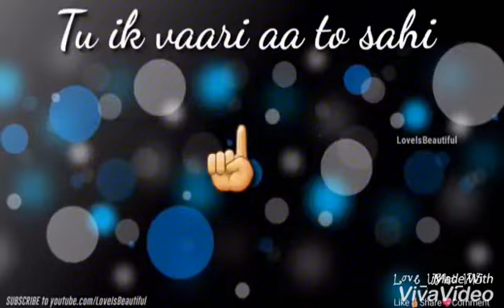Dil diya h ja vi tuje dungi 😘😘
All in one Whatsaap status video
I'm on Instagram as @love_light1715. Install the app to follow my photos and videos.